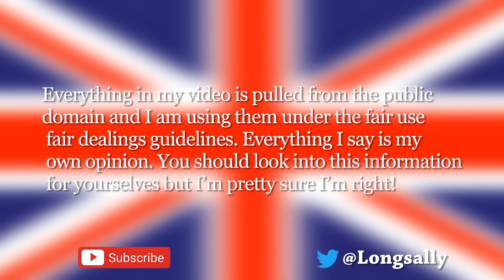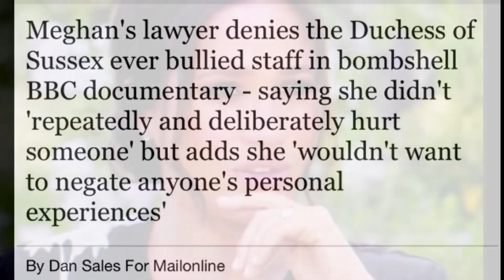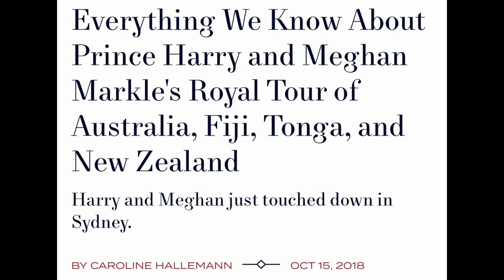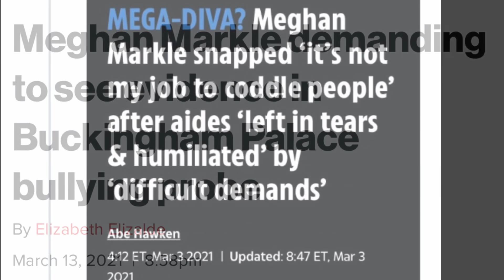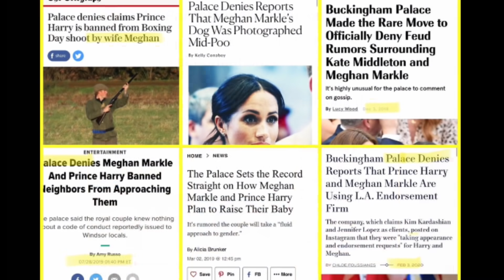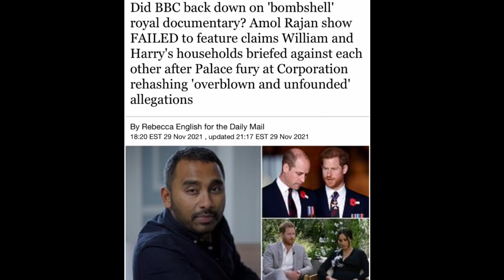BBC documentary Debunk Part 2